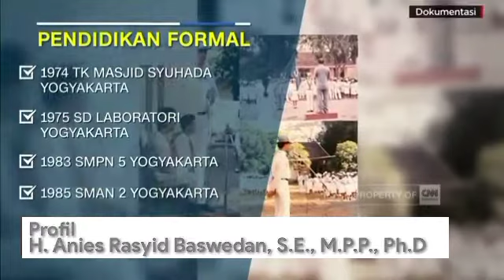Tugas Roll Model Tokoh Anies Baswedan | Latsar CPNS Kab. Buol Angkatan CXX | Kelompok 2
Tugas Roll Model Tokoh yang Memiliki Perilaku ASN BerAKHLAK

Anies Baswedan kami anggap sebagai Tokoh yang memiliki Perilaku ASN BerAKHLAK dan Pantas untuk dijadikan Roll Model. karena Jiwa Kepemimpinannya Yang Tegas, Humoris dan memiliki banyak ide-ide inovatif. semoga video kami ini dapat bermanfaat untuk teman-teman ASN.

Latsar CPNS Kab. Buol Angkatan CXX Kelompok 2. Sub Kelompok 2. tahun 2022
1. Ilham, SKM
2. Syahril
3. Desiska Akuba, A.Md
4. Sri Azizah Lestari, S.Tr.Keb
5. Moh Fikri M Kanoli